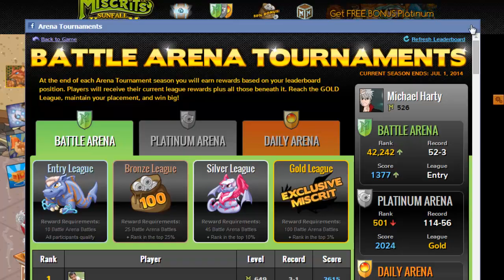Miscrits SK #81 - Elite Quirk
I got Elite Quirk!!! Also the Miscrit in the DA 6/25/14 was Shurikoon.

I play MISCRITS OF SUNFALL KINGDOM

The fifth game by Broken Bulb Studios, Miscrits of Sunfall Kingdom, is the most diverse, deep, ambitious project to date. The world of Miscria invites players to experience Facebook gaming in a whole new way. Packed with rich, inventive content, Miscrits will captivate players with it's vast array of art, special effects and animation, exclusive creatures and special content, and dynamic PVP gameplay that players have never experienced in Facebook gaming to date.

Players begin in the enchanting Miscrian Forest, and soon find themselves on a search for the mysterious critters known as Miscrits. Discovering and capturing new Miscrits is just the beginning, as players can then train them, watch them grow and evolve, and use them to battle not only more difficult wild creatures but live players in the exclusive Sunfall Stadium Battle Arena.

There is something for everyone in Miscrits of Sunfall Kingdom -- so join us in Miscria!